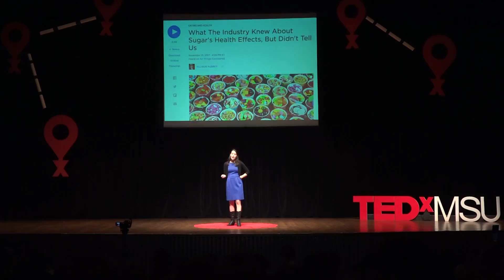Understanding Food | Sheril Kirshenbaum | TEDxMSU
Most of us are misinformed and disengaged about where our food comes from and how it impacts our health and our planet. Let's change that. Host of Our Table, the centerpiece of Food@MSU, and host of Serving Up Science podcast This talk was given at a TEDx event using the TED conference format but independently organized by a local community.